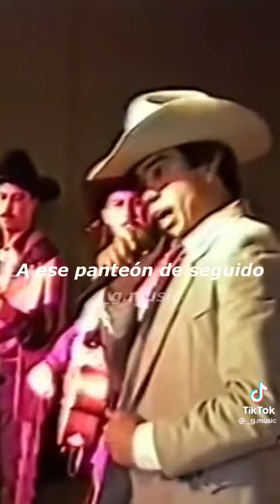pami gusto el rey del corrido chalino sanches